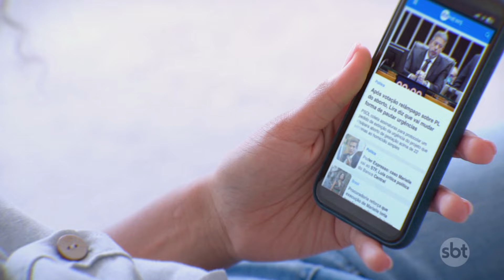Carro capota e para em cima de telhado em Campinas (SP) | Primeiro Impacto (05/08/24)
Um carro capotou e ficou em cima do telhado de uma casa em Campinas, no interior de São Paulo. Duas pessoas ficaram feridas e uma precisou ser retirada das ferragens pelo Corpo de Bombeiros enquanto o veículo ainda estava no telhado.